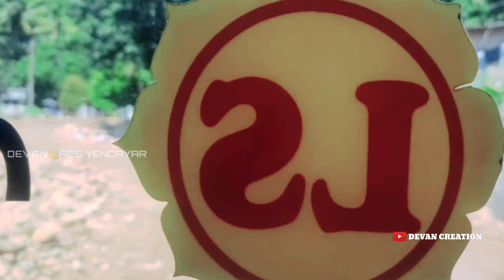🌊മണിമലയറ്റിൽ നീരാടാൻ ഇറങ്ങിയത 💦 GURUDEV🚿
🔸GURUDEV LS

ഇളംകാട്   ↔️   എറണാകുളം

ഏന്തയാർ ➡️ കൂട്ടിക്കൽ ➡️ മുണ്ടക്കയം ➡️ കാഞ്ഞിരപ്പള്ളി ➡️ ഈരാറ്റുപേട്ട ➡️ പാലാ ➡️ കുറവിലങ്ങാട് ➡️ തലയോലപ്പറംബ് ➡️ തൃപ്പുണിത്തറ ➡️ വൈറ്റില

🔸GURUDEV OS

ഇളംകാട്   ↔️   കുഴിമാവ്

ഏന്തയാർ ➡️ കൂട്ടിക്കൽ ➡️ മുണ്ടക്കയം ➡️ പനക്കച്ചിറ ➡️ മടുക്ക ➡️ കോരുത്തോട് ➡️ കൊട്ടാരംകട